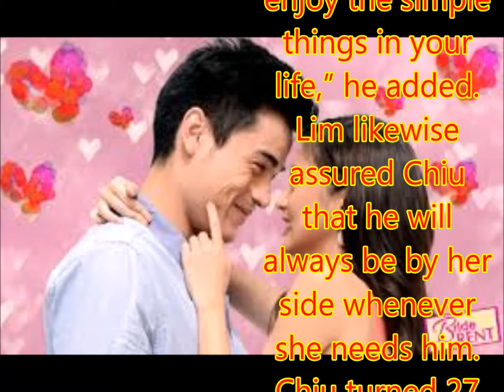Xian gives sweet birthday message to Kim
Philippines News today : Entertaiment scandals

Xian Lim opted to keep his message for Kim Chiu simple and heartfelt as he greeted the actress on her birthday on Wednesday.
Posting a sweet picture of them taken during one of their trips together abroad, Lim said he wishes Chiu more of what she already has right now.
“There are tons of cheesy quotes and cheesy lines I can say but this time, I will keep it simple. I want you to always be happy and to enjoy the simple things in your life,” he added.
Lim likewise assured Chiu that he will always be by her side whenever she needs him.
Chiu turned 27 on April 19.

Chiu and Lim have been on-screen partners since they were paired on “My Binondo Girl” in 2011.
Although they have been romantically linked to each other for quite a while now, Lim and Chiu have yet to reveal the real score between them.